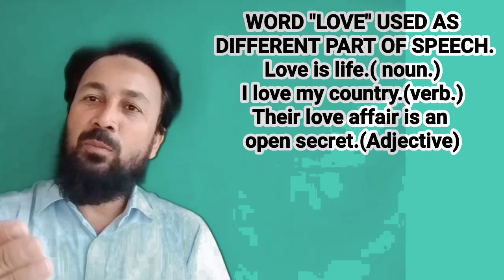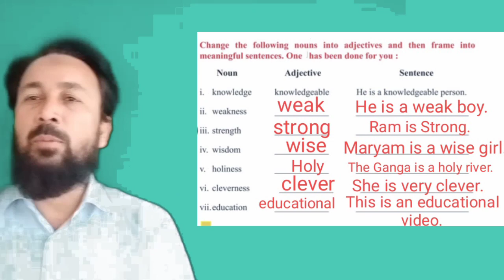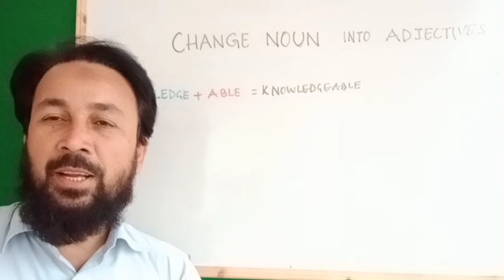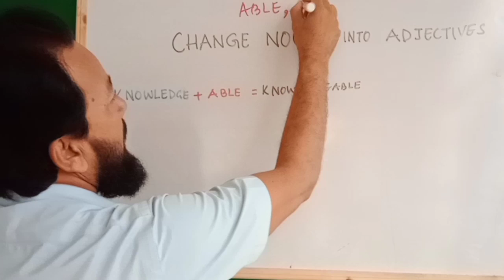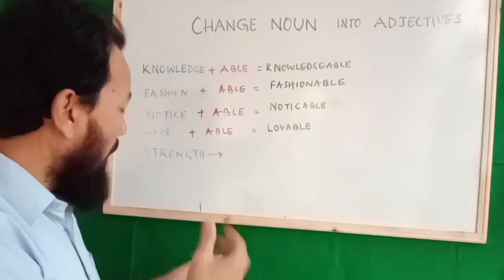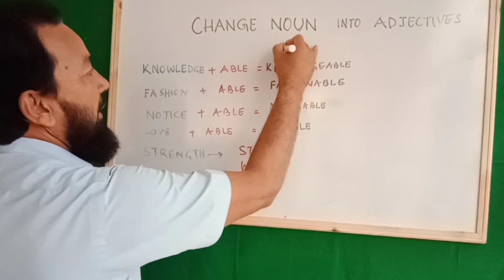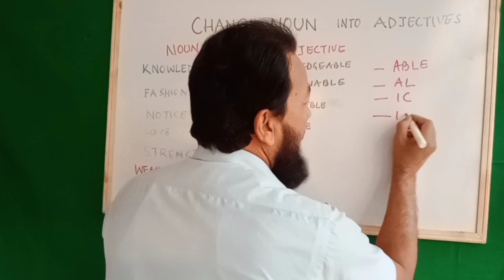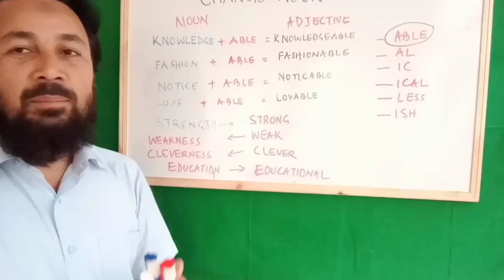WORD POWER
Change Nouns into Adjectives
UNIT 4a
The Four puppets
DAHLIA
A TEXTBOOK FOR CLASS 7